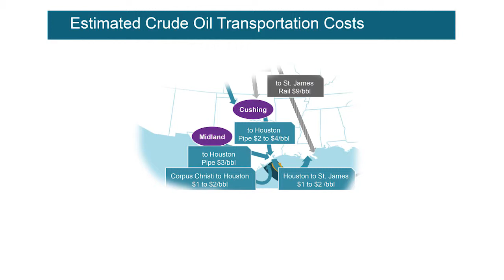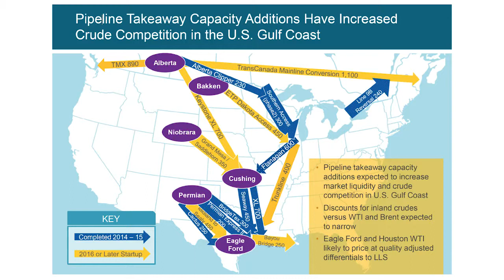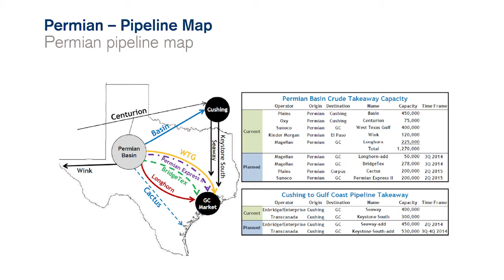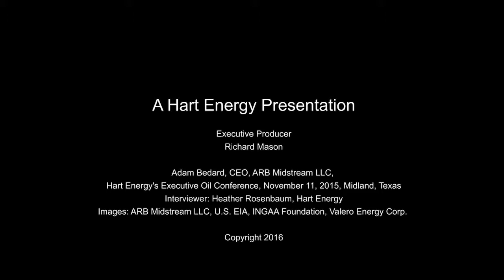ARB Midstream's CEO Adam Bedard Discusses Which Basins Outlast Low Prices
As in real estate, it’s all about location in oil and gas, especially when it comes to major processing markets. ARB Midstream's CEO Adam Bedard discusses the competitive landscape in regards to oil basins and examines recent trends in crude transportation, including the tougher competitive environment facing crude transport by rail.